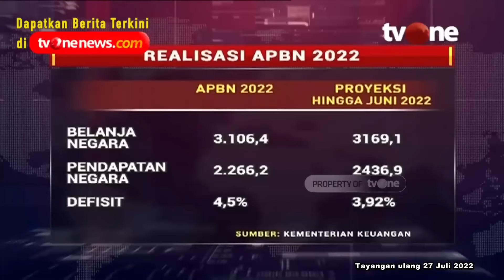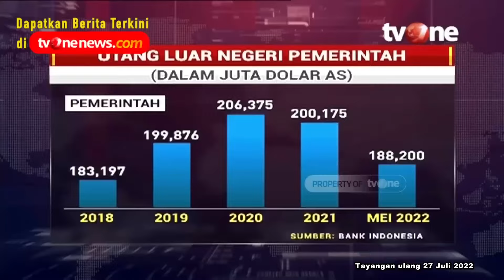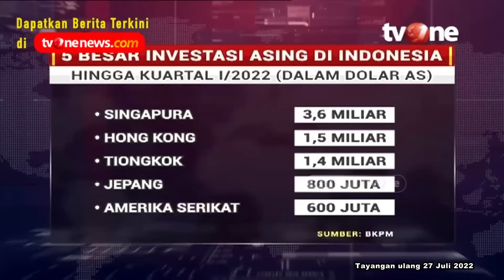DPR Dukung Investor yang Masuk ke RI | IBF tvOne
IBF, - DPR Dukung Investor yang Masuk ke RI | IBF tvOne

Beberapa waktu lalu, Presiden Joko Widodo berkunjung ke China. Kunjungan tersebut membawa sejumlah kesepakatan di bidang perdagangan dan investasi. Sebelumnya pemerintah baru saja melunasi sebagian utangnya ke China. Akan tetapi bagaimana menyikapi berbagai investasi negeri tirai bambu tersebut di indonesia?

IBF01
FN01